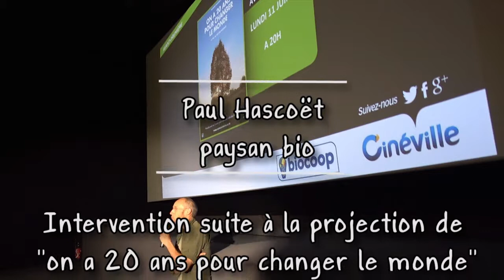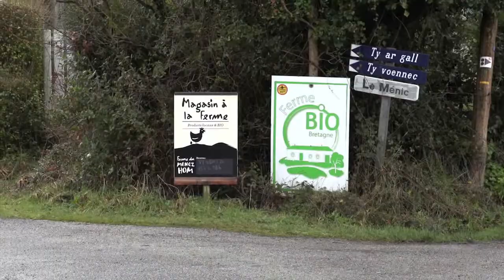intervention de Paul Hascoët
A la suite de la diffusion au cinéville de Quimper du film "on a 20 ans pour changer le monde", l'agriculteur bio, Paul Hascoët a présenté son travail et sa conception de la bio.